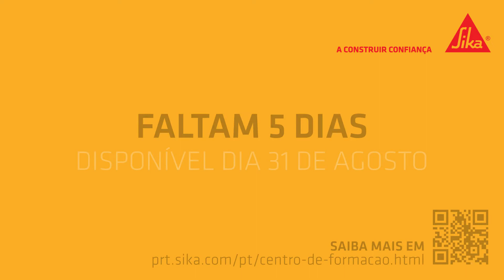Sika® Academy - Centro de Formação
Explore formações detalhadas ao seu próprio ritmo num ambiente virtual.
A plataforma de eLearning Sika® Academy, aposta no ensino e formação dos profissionais do sector da construção, permitindo adquirir conhecimentos de produtos e sistemas inovadores Sika®.
Com esta nova ferramenta, disponibilizamos temáticas de interesse em diversas áreas da construção, para o DIY (Faça Voçê Mesmo), o projetista, o construtor, o aplicador especializado, o distribuidor e os estudantes. Irá aprender quais as situações mais comuns ou complexas em obra nova ou reabilitação, os produtos que melhor se adequam a estas situações e também como aplicar cada solução Sika®.